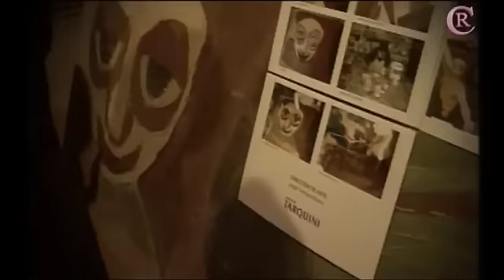Inauguración Mural Siqueiros y nueva Aduana Taylor.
06 de Diciembre de 2010, Buenos Aiers: La jefa de Estado dejó inaugurado el mural restaurado Ejercicio plástico del artista, David Siqueiros, pintor mexicano que es considerado uno de los principales exponentes del muralismo y se ianuguraron las nuevas instalaciones de la Aduana Taylor.